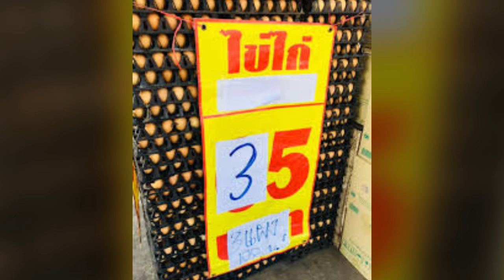หนังสือพิมพ์ แลกไข่! แม่ค้าขายไข่ ช่วยลูกค้าผ่านวิกฤต จัดโปรโมชั่น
วันที่ 29 มีนาคม นางสันทะนี ผะดาศรี อายุ 38 ปี เจ้าของร้านจำหน่ายไข่ไก่ทองประเสริฐ ตั้งอยู่ ม6 ตำบลเบิกไพร อำบลบ้านโป่ง จังหวัดราชบุรี หลังจัดโปรโมชั่นนำหนังสือพิมพ์มาชั่งกิโลแลกไข่ไก่ รวมไปถึงมาตรการควบคุมการซื้อของลูกค้าคนละ 15 ฟองต่อวัน เพื่อให้ทุกครัวเรือนมีไข่ไก่ไว้รับประทาน โดยพบว่ามีประชาชนเข้ามาซื้อไข่ไก่กันเป็นจำนวนมาก